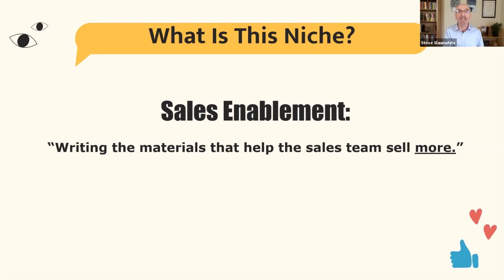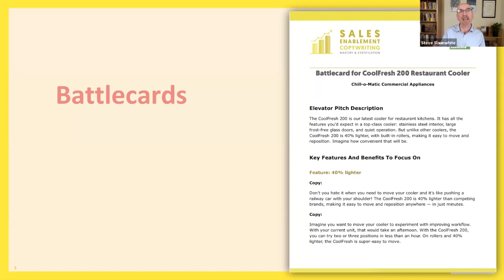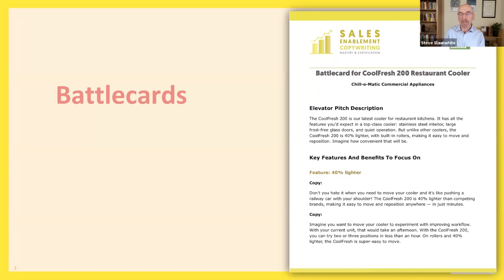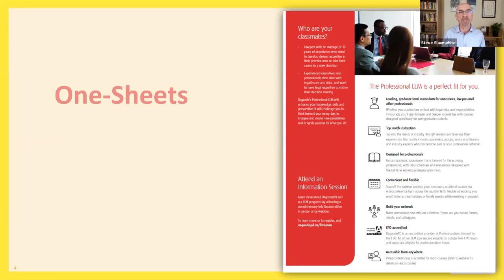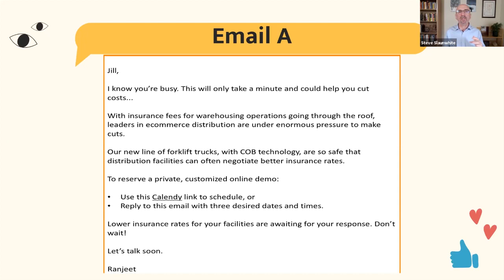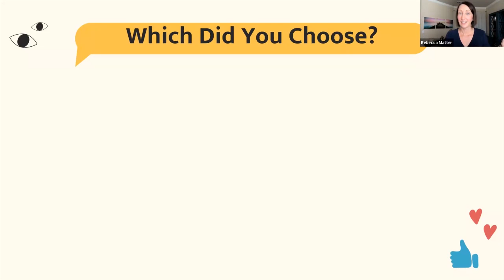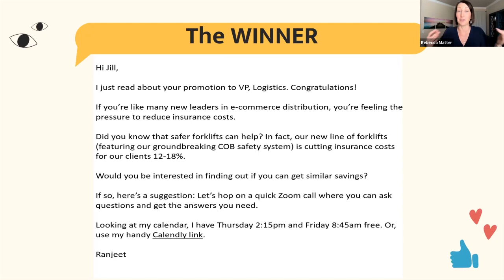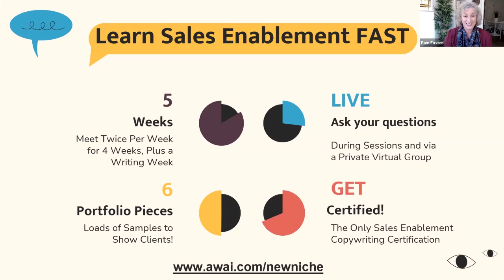NEW FREELANCE WRITING NICHE DISCOVERED! [How to Break in as a Freelance Writer]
We've found the next BIG freelance writing niche! Where companies are fighting to find writers with a few basic skills you may already have. In this writing niche, clients happily pay $2,000 … $3,000… even as high as $5,000 per project... even if you're just starting out.

And the competition is practically nonexistent!

Very few writers even know about this niche, and even fewer are specializing (practically zero).

Whether you’re looking to break into well-paid writing, or looking to cash in on your writing skills, you need to know about this right now, before it blows up.

Watch this hour-long workshop with one of the top writers who’s stepped in to meet the insane and growing demand for this kind of copy.

In this special Inside AWAI session, you’ll learn …

● What this all-new freelance writing niche is...
● Why it’s great for freelance writers just starting out...
● How it can add tens of thousands of dollars to your yearly income (in your spare time!) if you’re an experienced freelance writer...
● The three most-needed writing projects in this niche...
● And how you can get started right away and plant your flag as a PIONEER in this burgeoning $2.1 trillion writing opportunity!

This single hour could transform your writing career forever.

Be sure to watch all the way through, because we also answered questions from the live-event attendees at the end.

Chapters:

00:00 There's a new writing niche in town! What this is all about.
02:25 Introducing your expert: Steve Slaunwhite
04:18 What is "Sales Enablement Copywriting"? Steve explains...
05:50 Why sales teams need copywriters right now
12:12 How to bridge the gap between marketing and sales
15:23 Is this good for NEW writers? Yes - here's why.
17:53 Examples of copy you could write for this niche
30:50 What writers need to know about the sales process
34:47 How much you can charge for Sales Enablement copy projects
39:49 Getting clients - how, where, and what to do
44:39 Where to learn Sales Enablement Copywriting
47:43 Q&A from the live session

To attend the next FREE monthly Inside AWAI course on freelance copywriting, and see the schedule of upcoming courses, go

AWAI: Teaching people from all walks of life how get paid to write.